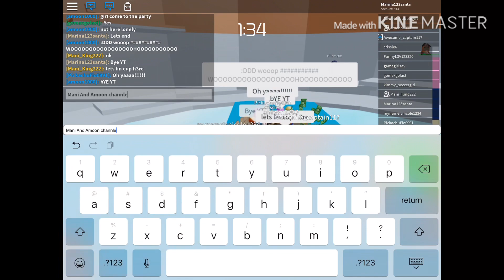I turned this Tower Of Hell server into a DANCE PARTY | Super Gamer Girl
I turned tower Of Hell into a DANCE PARTYY OMGG